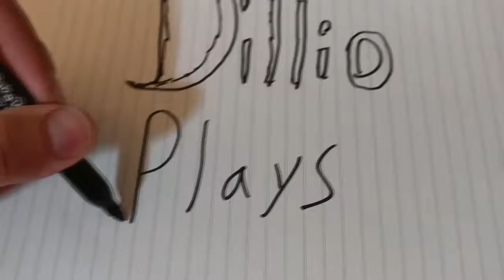Mega Man X: Command Mission (With Nick) Part 2 (DON'T CLICK THAT)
Nick and I beat up a poor mini-boss